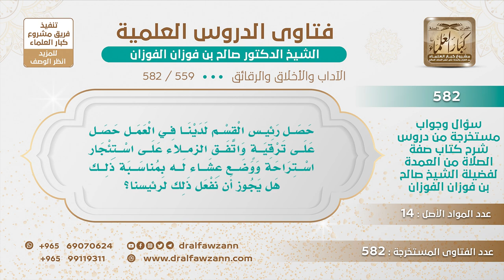[559 -582] ما حكم إقامة الموظفين مَأْدُبة عشاء بمناسبة ترقية رئيس القسم لديهم؟ - الشيخ صالح الفوزان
-"السؤال: حصل رئيس القسم لدينا في العمل حصل على ترقية واتفق الزملاء على استئجار استراحة ووضع عشاء له بمناسبة ذلك هل يجوز أن نفعل ذلك لرئيسنا؟
الجَوَابُ: إذا كانوا جميعا قاموا بهذا ما في بأس؛ لأنهم غير متهمين أما إذا كان واحدًا منهم فعل هذا فهذا هو الذي ما يجوز.
للاشتراك في قناة الشيخ صالح الفوزان
سؤال وجواب من شرح صفة الصلاة ( 582 ) مقطع

للاستفسار والإقتراحات والدعم
رئيس الفريق
لمشروع كبار العلماء